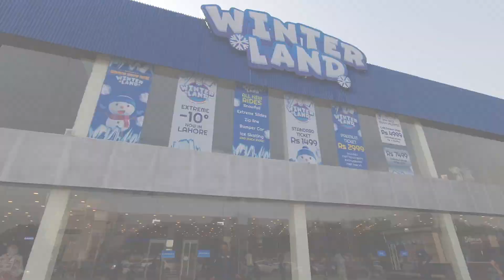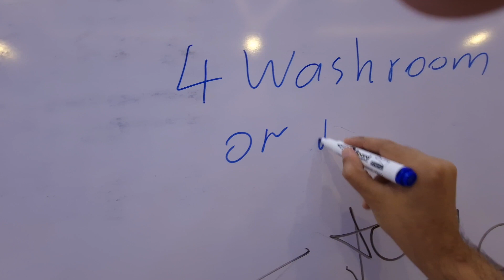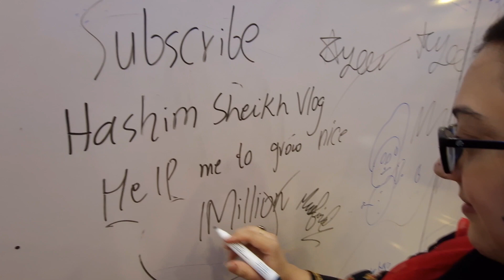Winterland Lahore Ka Visit | Or Lahore Ka Mosam